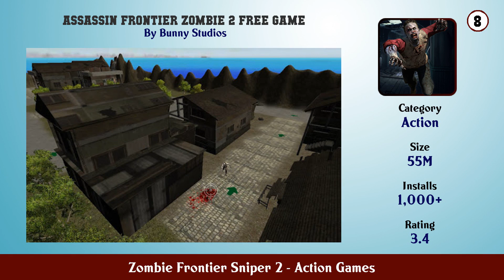Top 10 Zombie Frontier Sniper 2 Android Games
In this video we have listed Top Zombie Frontier Sniper 2 Android Apps. This video is for information and reference purpose only.